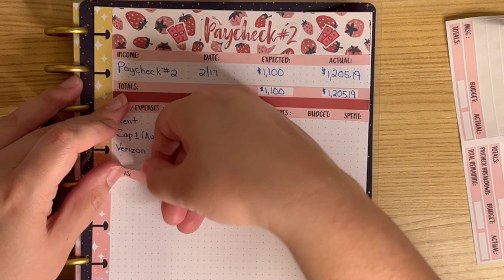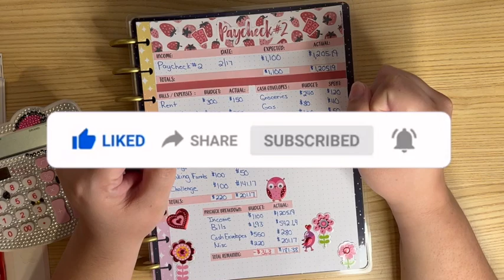Low Income Budget Breakdown | Paycheck #2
Hello Budgeters,
I am back with my paycheck #2 breakdown. This will be the last check for the month of February.